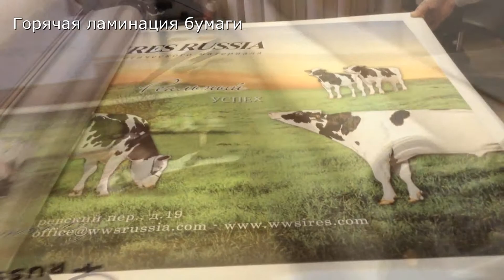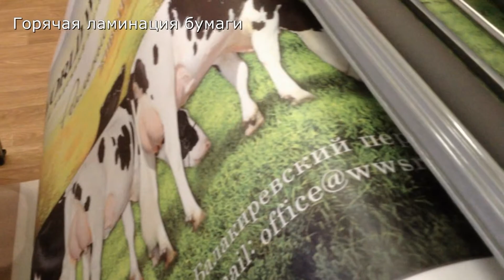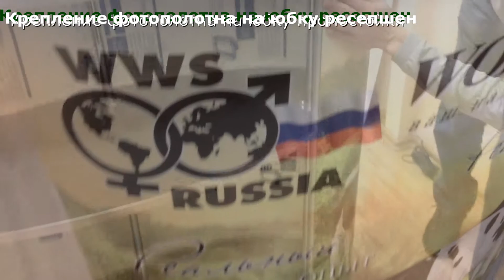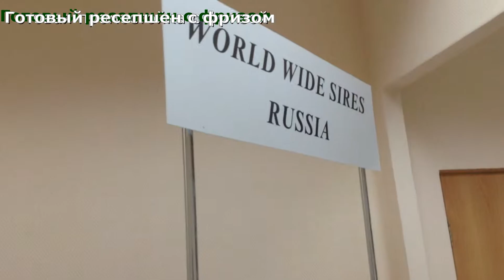Изготовление стойки Ресепшн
Ресепшн мобильная стойка. Изготовление в Студия38. Реутов